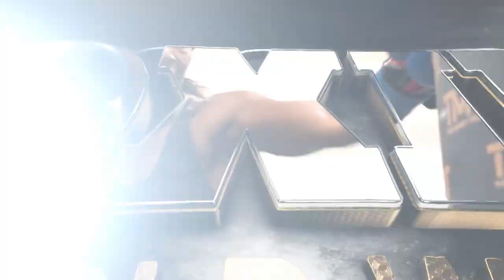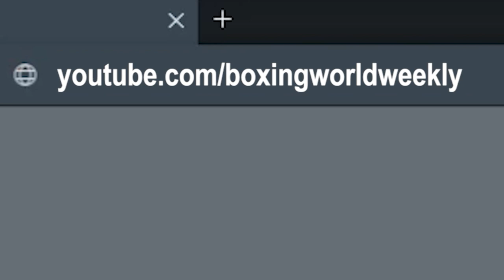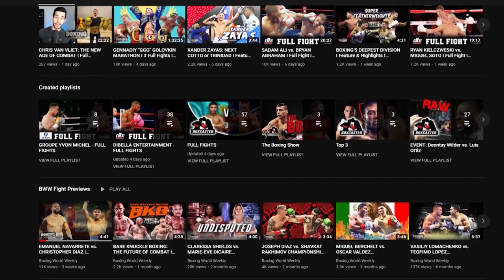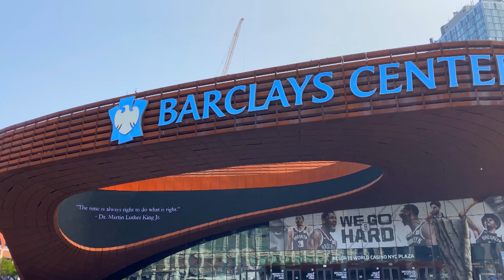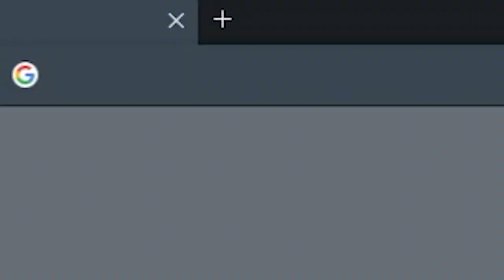BOXING WORLD WEEKLY EPISODE 710 | Lomachenko, Cordina STRIPPED, Shields, Mayer, Wilder, Haney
OCTOBER 12TH SHOW!

On this week's full episode of BOXING WORLD WEEKLY we talked about Vasiliy Lomachenko needing to shine against Jermaine Ortiz to fight Devin Haney, unloaded the Joe Cordina situation with him getting stripped, previewed Claressa Shields vs Savannah Marshall, Mikaela Mayer vs Alycia Baumgardner, Devin Haney vs George Kambsos 2, Deontay Wilder vs Robert Helenius & much more!